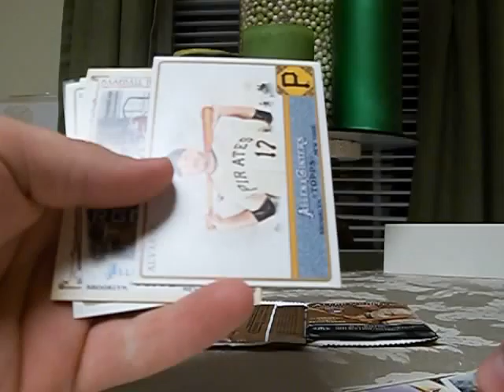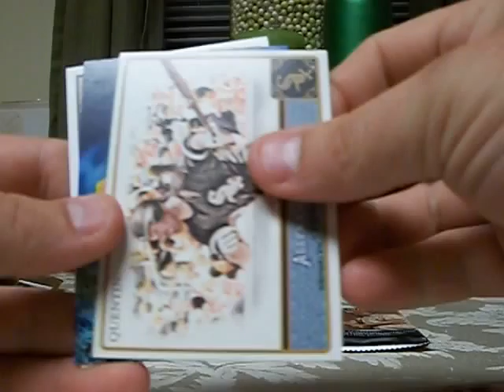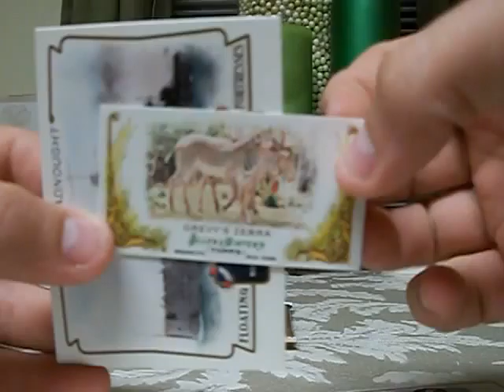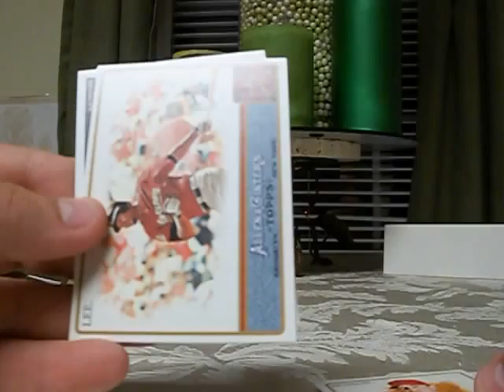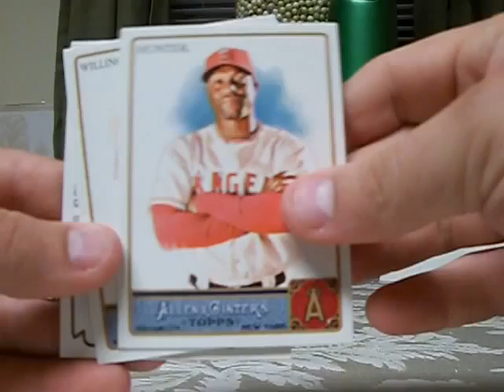last video 1st box break a&G